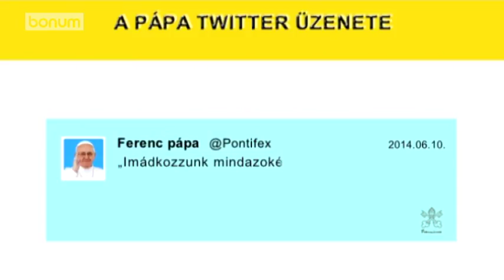Ferenc pápa Twitter üzenete Ferenc pápa Twitter üzenete (2014.06.10.)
Ferenc pápa június 10-i Twitter üzenetében a szexuális erőszak áldozataiért hívta imára a híveket:

"Imádkozzunk mindazokért, akik a konfliktusokban szexuális erőszak áldozatául esnek, és azokért, akik e bűntett ellen küzdenek."